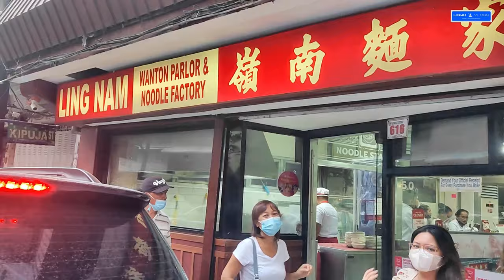LINGNAM GIANT SIOPAO, SIOMAI AND BEEF WANTON NOODLES IN BINONDO! LEGENDARY NOODLE PLACE IN CHINATOWN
His Grandma Used to Take Him to Eat at Ling Nam. Now He Owns the Restaurant
Now he plans to grow the restaurant to multiple branches nationwide.

Lester Yu grew up in Binondo in Manila and used to visit his grandmother who also lived in the area. He remembers her taking him to eat noodles for merienda at Ling Nam, a Chinese restaurant which opened its first store in 1950. His grandmother loved the restaurant and passed that fondness on to him.

Years later, Yu grew up to become a businessman. He founded a food cart business that sold fruit juices and shakes called Fruitas, whose first store opened in 2002. The business grew over the years and eventually expanded into a multi-brand F&B company.

As of the end of December 2021, Fruitas Holdings Inc. had over 720 stores and 25 brands in its portfolio. Its biggest and most popular brands include Fruitas, Buko Loco, Buko ni Fruitas, Juice Avenue, Johnn Lemon, Black Pearl, Tea Rex, De Original Jamaican Pattie Shop and Juice Bar, The Mango Farm, Babot’s Farm, Soy & Bean, Balai Pandesal, and Sabroso Lechon.

Fruitas Holdings Inc. listed on the Philippine Stock Exchange in November 2019, a significant achievement for a relatively small, food cart operator. Amazingly, the company’s subsidiary, Balai ni Fruitas, followed and also listed on the PSE in June 2022.

Always on the lookout for potential investments to grow the company, Yu received information two years ago that the proprietors of his childhood favorite Ling Nam had put the restaurant up for sale. He reached out and there were initial negotiations, but the pandemic hit and nearly all business activities ground to a halt.

Ling Nam currently has four branches: the original located at Alonzo Street in Binondo Manila, a branch in Baguio City, one in Jose Abad Santos Street in San Juan, and another in Banawe, Quezon City.

Over the years the restaurant has added a few “short order” items in its menu, including pansit canton and rice meals like sweet and sour pork, chopsuey, Ling Nam beef, and others. But Ling Nam is best-known for its four top-selling items: noodles, congee, dimsum (siomai), and siopao. Yu says the way these items have been made has remained the same. The noodles are handmade daily and the kitchen has glass walls so customers can see the cooks preparing their food.

The plan now is to scale the restaurant chain. Yu is targeting to open 100 stores over the next few years. There are actually plans to open at least two more branches within the year.

Ling Nam will also be integrated into Fruitas’ other brands. Yu’s strategy of synergizing the different brands is exemplified in “community store” concepts. For example, the sign out front will say Balai Pandesal and Soy & Bean, but when customers step inside, they can pick up fruit juices and buko juice, a fruit shake, spreads, and the company’s own branded consumer items like bottled sardines, and Ling Nam noodles, in addition to Balai’s bread and pastry products.

From his grandmother who introduced him to Ling Nam, Yu is now passing down his love for the brand and its products to his own family. He says he makes it a point to stop by the restaurant and enjoy a meal there with his son once a week. He hopes it will translate to other customers, and that the next generation will discover and grow to love Ling Nam just like he did.
Ling Nam Chinese,Filipino restaurant.
Delicious ,quality and authentic Chinese noodle.
Let’s eat,Big serving,Wanton and Noodle Factory.